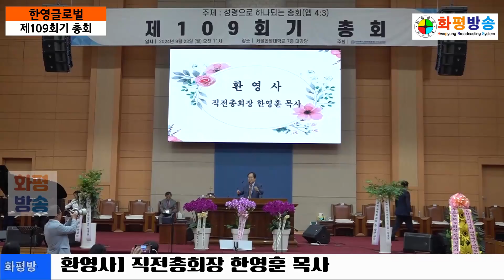환영사] 직전총회장 한영훈 목사, 한영글로벌 제109회기 총회 2024.09.23